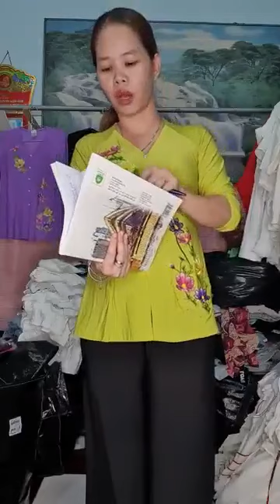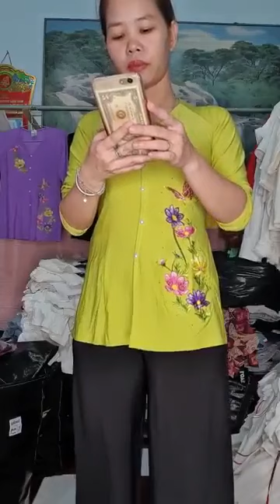Quần áo thời trang phụ kiện nữ xuất sứ trung quốc giá rẻ chị em vào xem mua hàng giam gia (242)